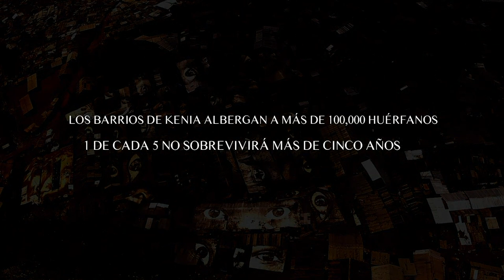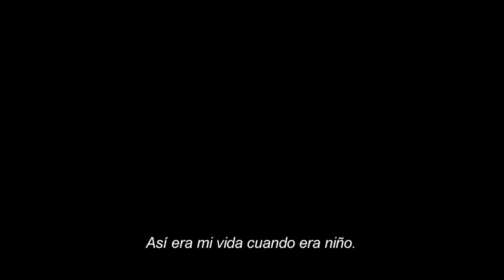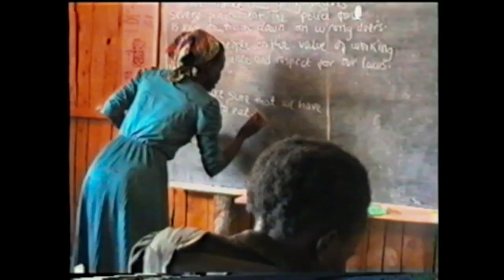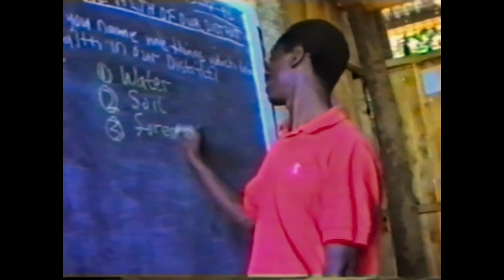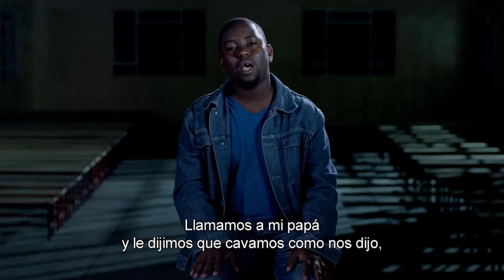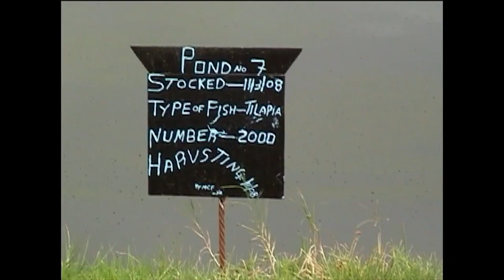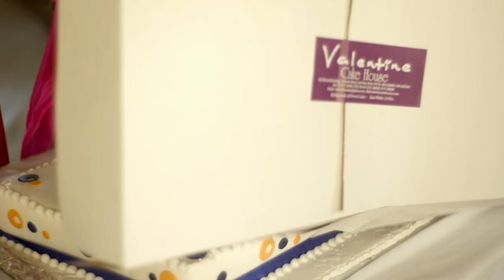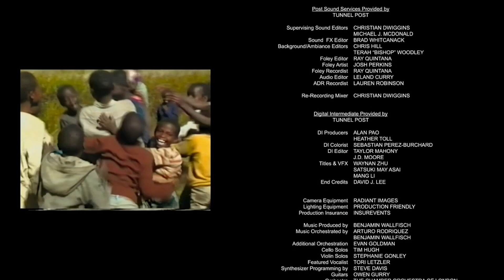MULLY MOVIE SPANISH ESPANOL DUB AND SUBTITLES 2021 SANZ Y VERASTEGUI